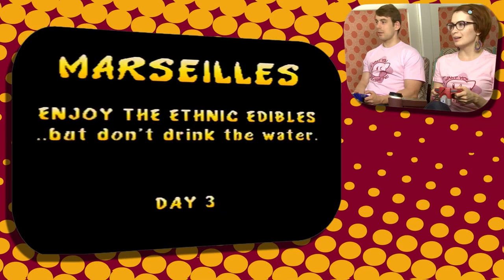Kirby, Rampage & Perfect Dark Let's Play: Co-Optitude Ep 61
It's a triple header! Felicia Day and Ryon Day play thru Kirby, Rampage, and Perfect Dark for N64 on this week's Co-Optitude!

Co-Optitude is all about Felicia Day and Ryon Day hilariously playing through the co-op games their parents never let them have.

CREDITS:

Starring:
Felicia Day
Ryon Day

Executive Producers:
Felicia Day
Sheri Bryant

Director of Cinematography:
Omer Ganai

Edited By:
Andrew Jewell

Graphics:
Steven Sprinkles

Production Assistant:
Annie Liu